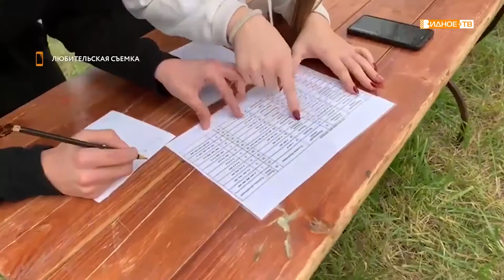Видная юнармия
Всероссийское детско-юношеское военно-патриотическое общественное движение Юнармия в России было создано в 2016-м году. В этот же период отделение юнармейцев появилось и в Ленинском районе. Его возглавил руководитель клуба «Ратник» Михаил Кононенко. Сегодня в муниципальном движении более тысячи школьников.